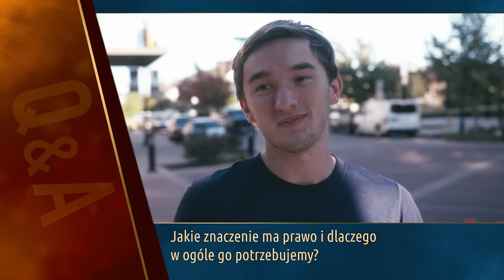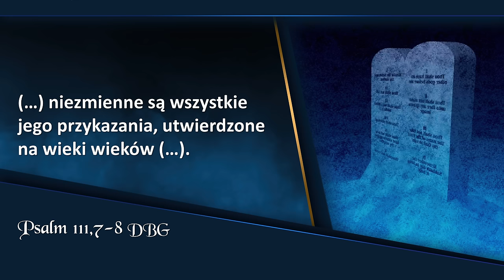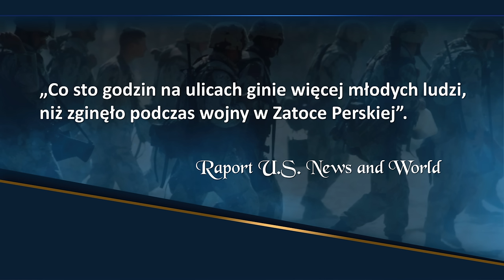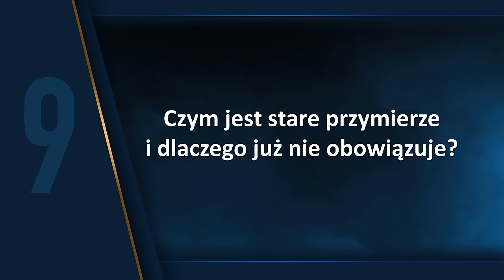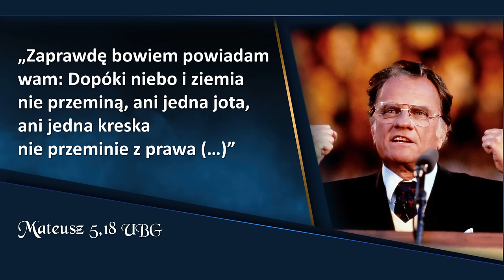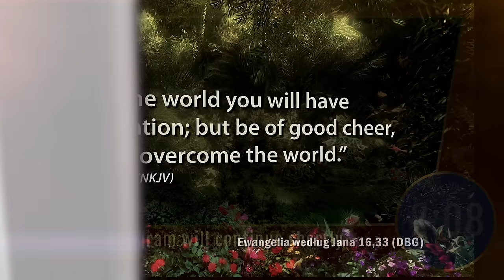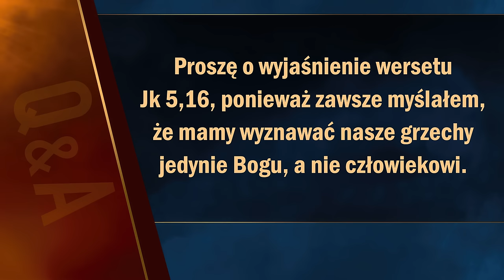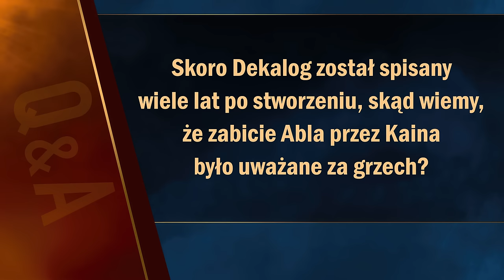Apokalipsa TERAZ: Niezmienne prawo | Doug Batchelor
Apokalipsa TERAZ: Spotkanie 5, „Niezmienne prawo”, które prowadzi Doug Batchelor.